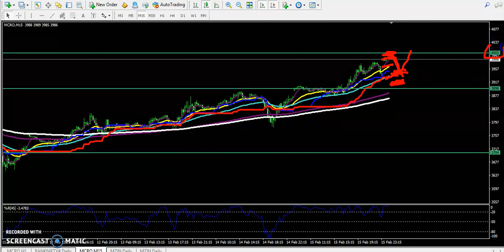Today MCX Crude Oil Market Research 18.02.2019 (Hindi)